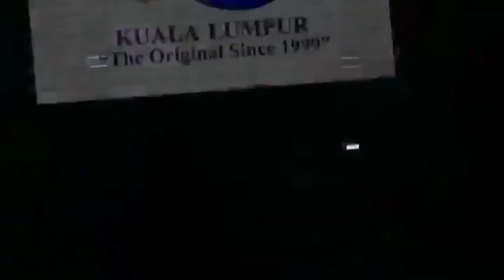Deviate Band Live at BC Kuala Lumpur - Malaysia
Follow Instagram : @doliramandalubis @deviate3